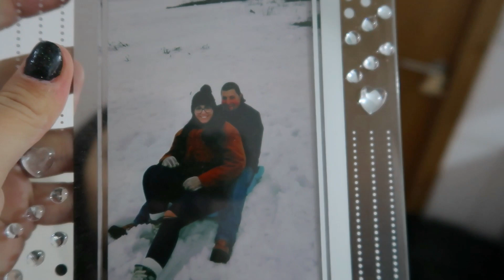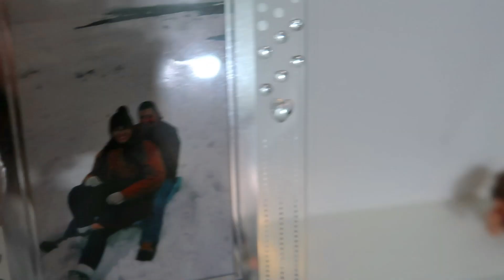TOUR PELA MINHA CASA (vlogmas 16) |Vera Saraiva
VÍDEOS NOVOS TODAS AS TERÇAS E SEXTAS !!!